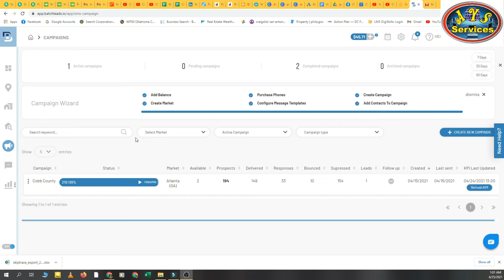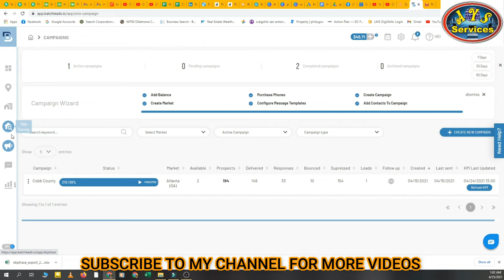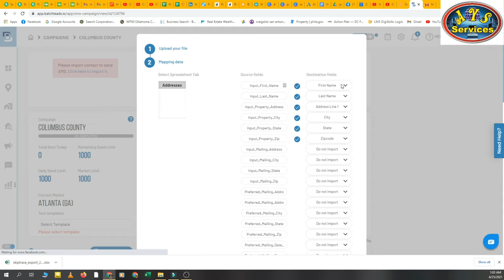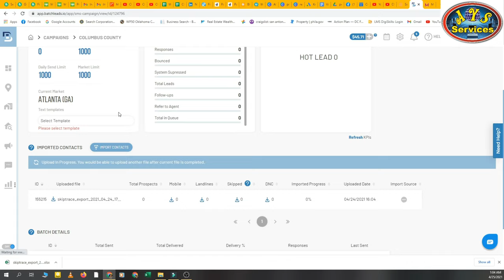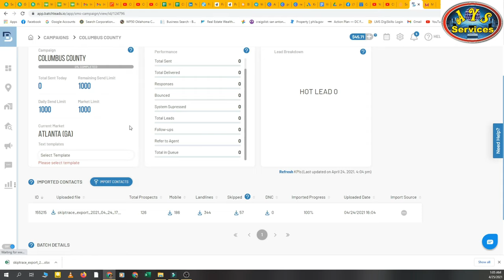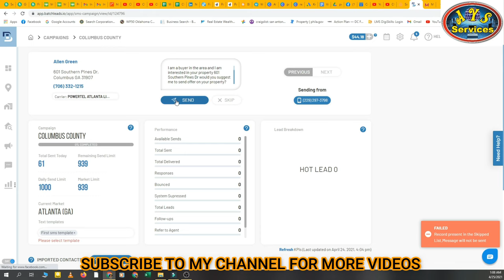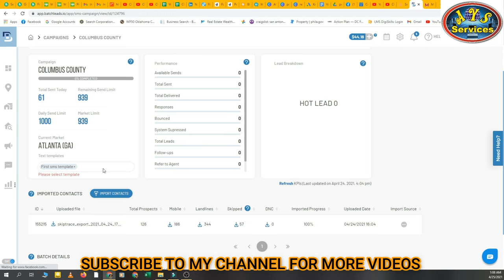How to setup Text campaign in Batch Leads || How to start sending texts to your list #2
Batch leads is a best paid tools for skip tracing and pull lists. Also its a good texting tool we can skip trace records here and also we can send text messages here. Its a paid tool.
Keep watching my videos for more information freelancing and freelancing skills also fiverr or upwork information.